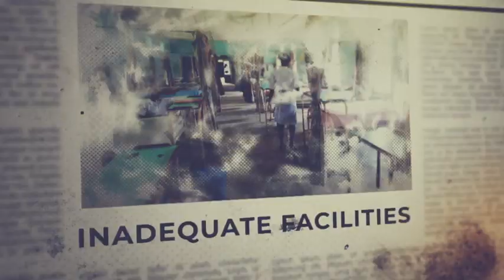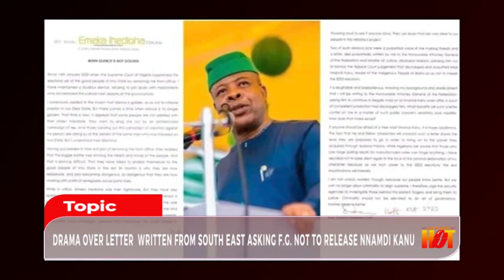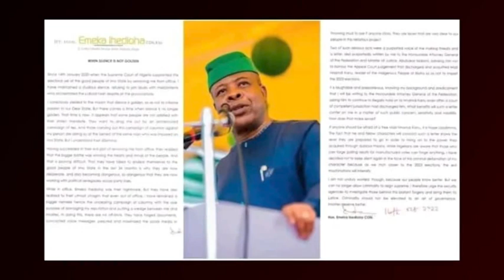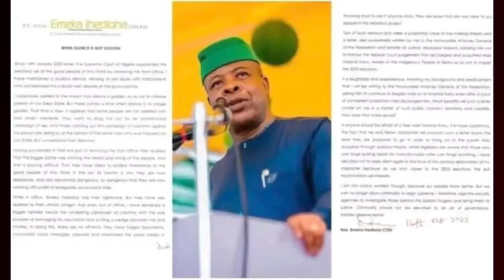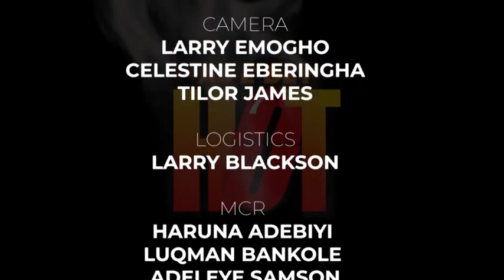I Want To Unify Nigeria - Atiku | As E Dey Hot